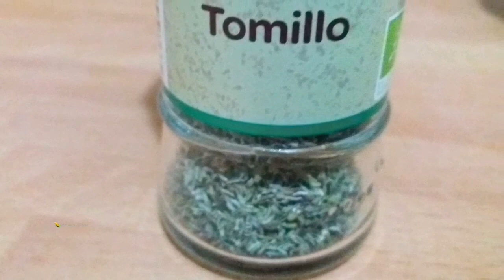Conejo al ajillo *receta casera saludable y fácil de preparar.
Receta casera para preparar éste plato saludable de Conejo al ajillo. Sencillo y fácil de preparar.